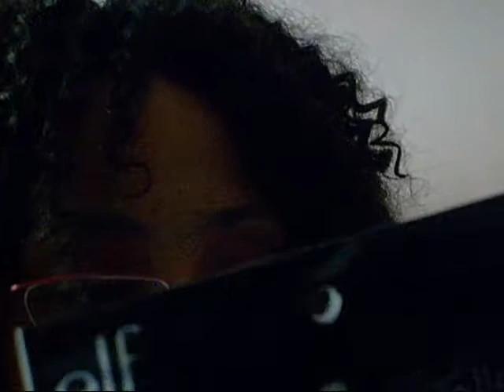elf jEWEL tONE tRIO.wmv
E.L.F. JEWEL TONE TRIO NAIL POLISH REVIEW